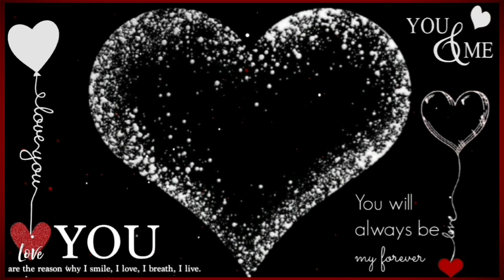Love Black Screen Template | Kinemaster Template | Anniversary Template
How To Make Trending Whatsapp Status Editing, Avee Player, Avee Player Status Video Editing, Kinemaster Attitude Boy Whatsapp Status Editing, Kinemaster, green Screen, template, aveeplayer, name art video editing, name art video, Love status, Kinemaster Editing, Name art mekar
Romantic status, Kinemaster template, avee player new effect, cute love video, avee player cute love visulizer, kinemaster and avee player template, green screen, avee player, facebook, instagram, telegram, twitter, trending videos maker, trending social media videos, kinemaster chroma key, love status edit, attitude status, kinemaster se status wali full screen status kaise banaye, kinamaster se lyrics status kaise banaye, kinemaster se status video kaise banaye, whatsapp status template, lighting, effects, editing, whatsapp status video kaise banaye,
lyrics status video, love status editing, love status edit kinemaster